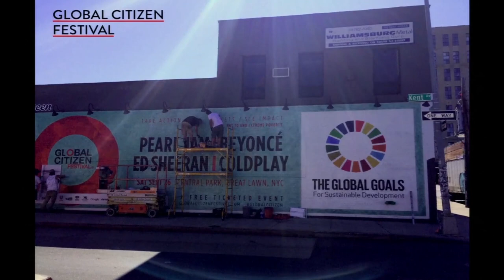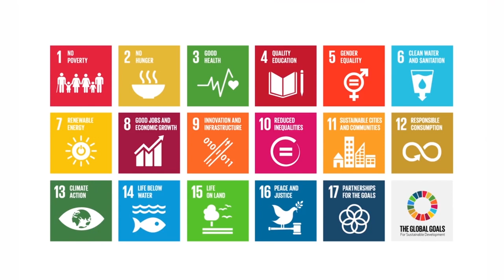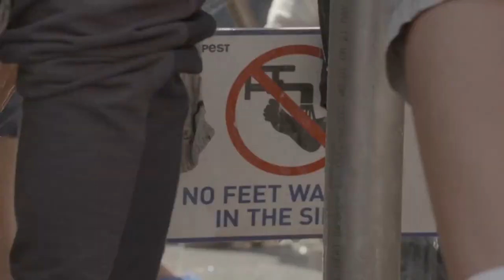Resumo semanal da ONU em imagens #58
Parlamentares de 140 países assumem compromisso com o desenvolvimento sustentável durante encontro na sede da ONU; campanha divulga os 17 objetivos globais para transformar o mundo; e a situação de refugiados na Hungria e no resto da Europa; estes são os destaques do resumo semanal da ONU em imagens.